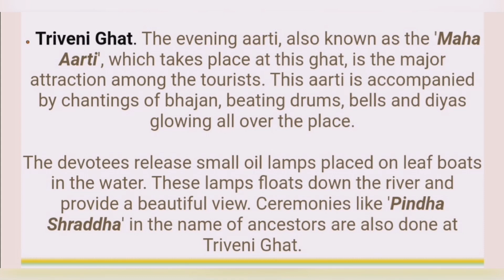Triveni Ghat Ganga Aarti, Rishikesh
Triveni Ghat Ganga Aarti is one of the most popular tourist attraction of Rishikesh ♥️
It's took place in sunset everyday..
The Aarti is a wonderful spiritual experience.
The ambience of the place is so calm nd refreashing that will take out all your stress.
Don't forget to flow diyas in water which is in a leaf bowl with flower petals..